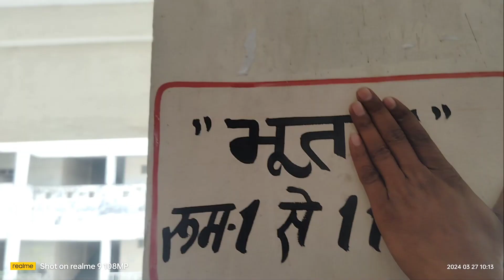ITI कॉलेज में खेली होली 🙂💫 holi vlogs 🔥